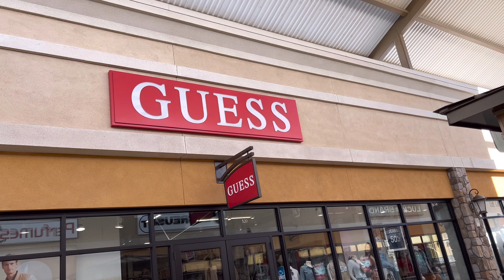GUESS OUTLET CLEARANCE Sale BAG~WALLET guess clothing ~SHOES ~SALE and CLEARANCE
guess factory sale Guess Clothing Store